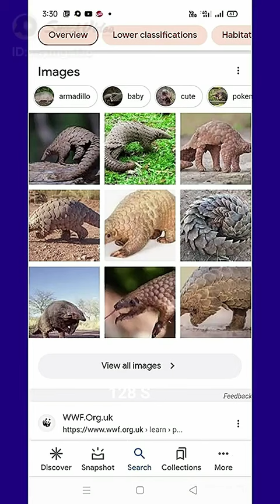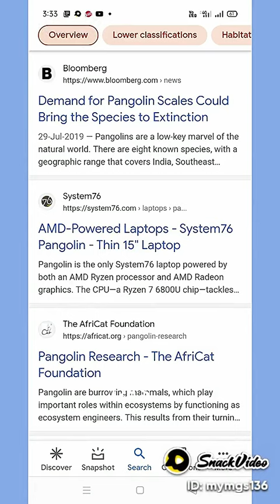18-FEB🌍 PANGOLIN DAY 🌄ZOOLOGICALSOCIETYOFLONDON